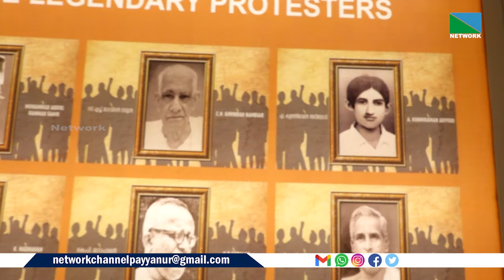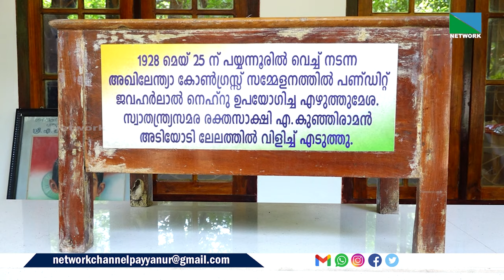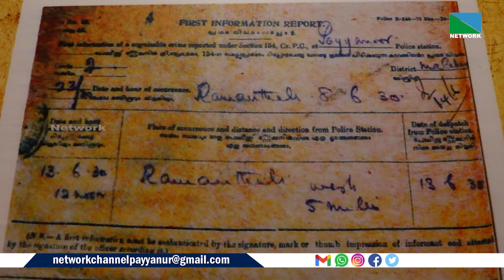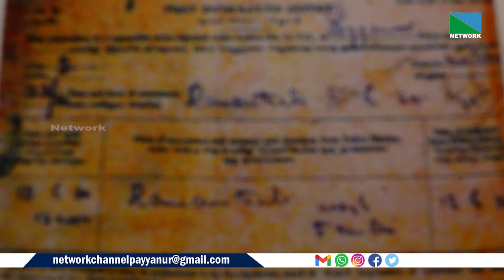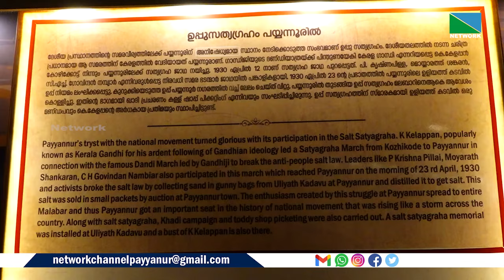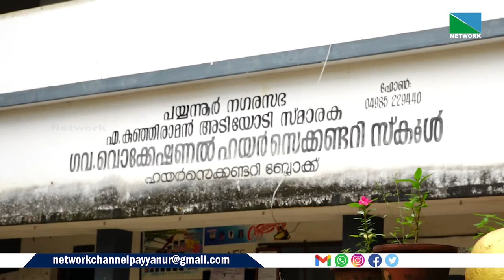രാജ്യം 78 ആമത് സ്വാതന്ത്ര്യ ദിനം ആഘോഷിക്കുമ്പോള്‍ മറന്നു കൂടാത്തതാണ് പയ്യന്നൂരുകാരനായ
രക്തസാക്ഷി എ കുഞ്ഞിരാമന്‍ അടിയോടിയുടെ പേര്.16 തവണ മാപ്പെഴുതി നല്‍കിയ നേതാക്കളെ പോലും വീരന്‍മാരാക്കുന്ന ആധുനിക ഇന്ത്യയില്‍  മാപ്പെഴുതാന്‍ വിസമ്മതിച്ച് മരണത്തെ സ്വീകരിച്ച കുഞ്ഞിരാമന്‍ അടിയോടിയുടെ സ്മരണകള്‍ക്ക് പ്രസക്തിഏറെയാണ്.